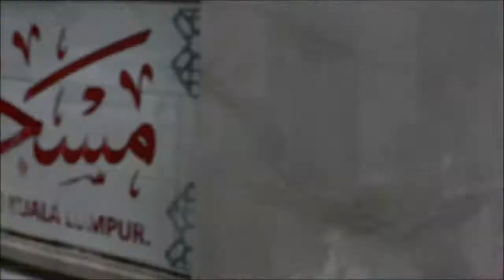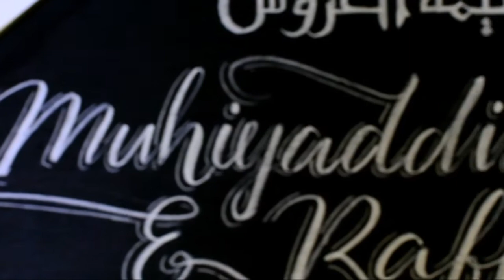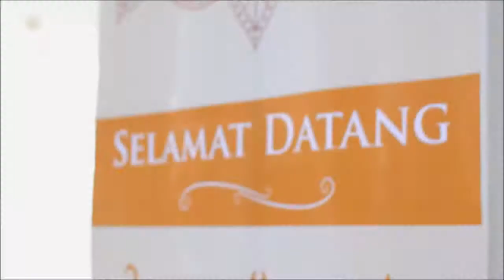MUHIYADDINXRAFHANA MEHNDI NIGHT & SOEMNIZATION | 15 JULY 2017 | MASJID AR-RAHAH, BANGSAR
BGM credit to:

Maher Zain ft Atif Aslam - I'm Alive

Shot and edited by ASA